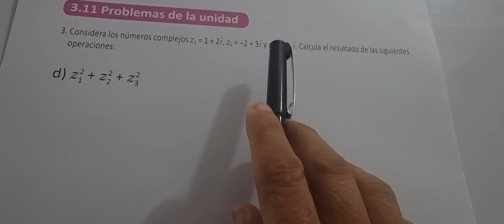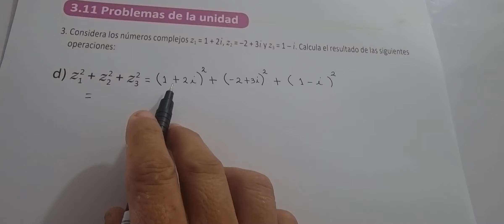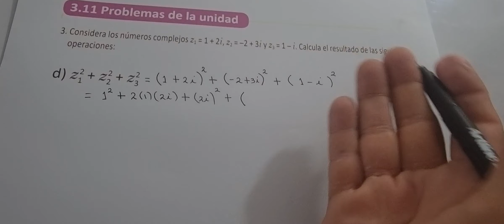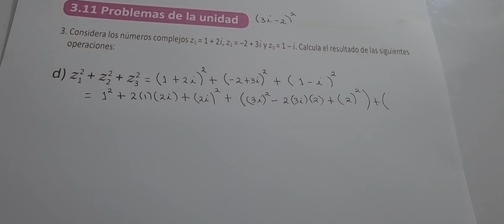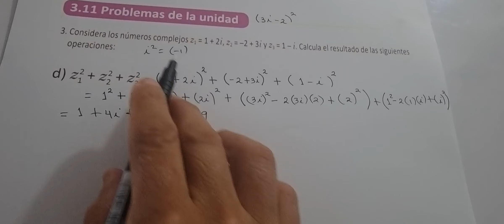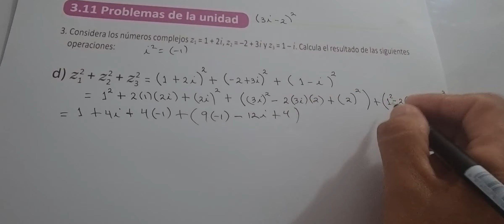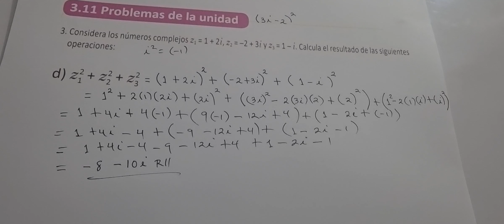3.11 PROBLEMAS DE LA UNIDAD NUMERAL 3 LITERAL D